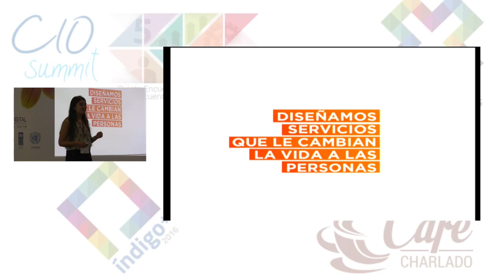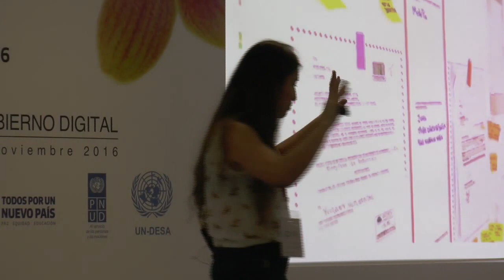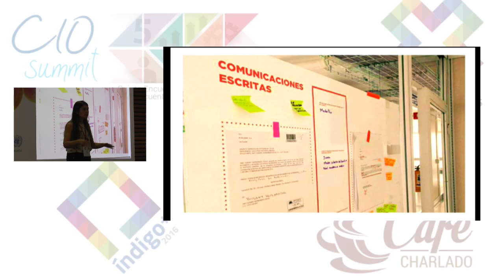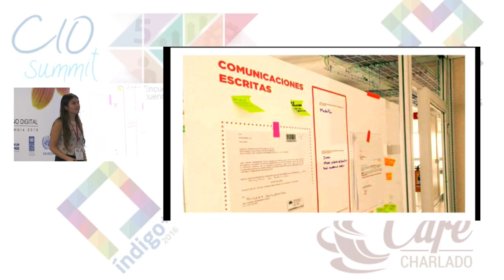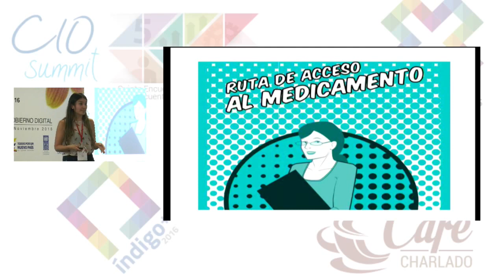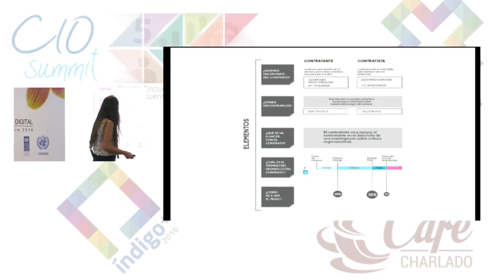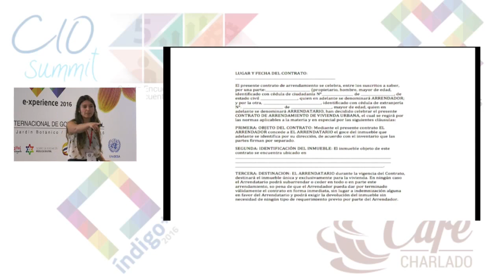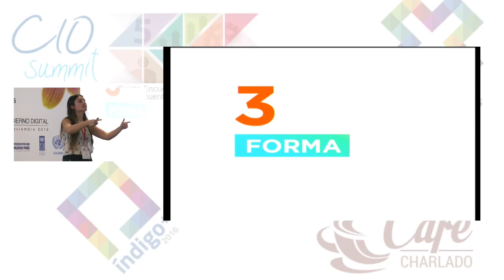Menos es mas I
Angeica Flechas - CEO Háptica
Stiven Miller - Director Vivelab Quindio
Sandra Sayanes - Manager Division of Citizen
Atenttion Channels. Area of Digital Citizenship -Agesic
Javier Guillot - Leader Coordinator of the Public Innovation Team
National Planning Department